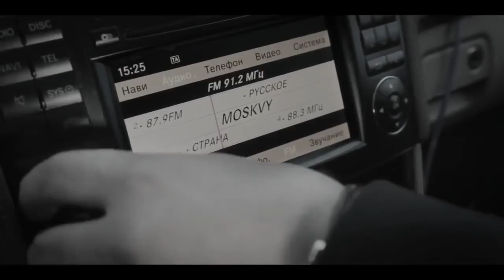Антиреспект Тишины хочу